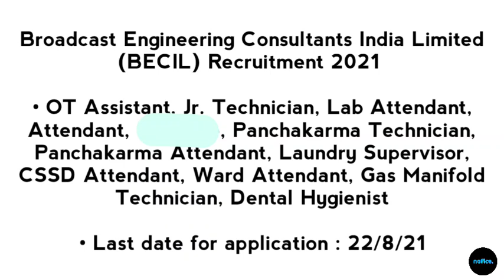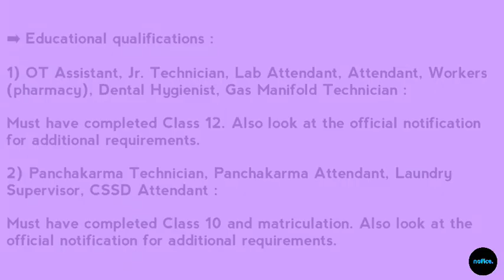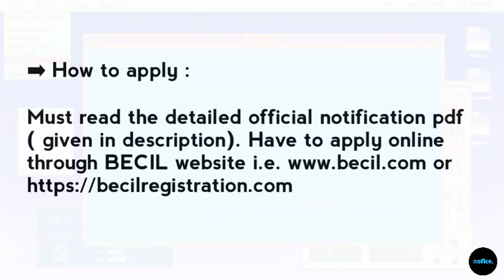Class 8, 10, 12 | Lait kam Govt Thymmai 7/8/21 | Employment News 2021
➡ Important books for Job Exams (Ki kot ban iarap ha ki jingpynkhreh exam kam) :